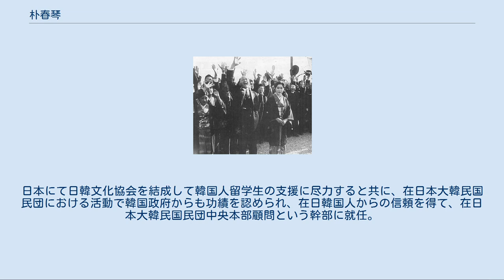朴春琴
朴 春琴（パク チュングム、ぼく しゅんきん、朝鮮語: 박춘금、1891年4月17日 - 1973年3月31日）は、朝鮮人の政治家。
戦前日本の帝国議会で初の朝鮮人代議士となった。
 慶尚南道密陽市出身。
密陽漢文書塾・日語学校で学び1906年に訪日。
土木作業員から手配師となって、清水組や佐藤工業・飛島組・熊谷組などの仕事を請け負った。
その一方で在日朝鮮人の相互扶助・地位向上に力を入れるようになり、1920年に李起東（イ・ギドン、이기동）らと朝鮮人労働者相互扶助団体である相救会を結成した。
相救会の活動には土木工業会や前朝鮮総督府警務局長だった丸山鶴吉から支持を受け、翌1921年には相救会を親日融和団体である相愛会に改組、自身は副会長に就任した。
 衆議院議員当選を祝う朴春琴 当時の衆議院議員選挙法（普通選挙法）では内地人含め朝鮮・台湾在住者には選挙権・被選挙権がなかったが、内地居住の日本帝国国籍男子であれば朝鮮人・台湾人であっても法的には平等であり、地方参政権のみならず衆議院議員の選挙権・被選挙権をともに有していた。
また、1930年1月の内務省法令審議会はハングルを使用した投票を有効とし、ハングルでの投票が予想される選挙区の投票管理者には諺文字書が配布されていた。
そのため、1932年には当時の東京府4区（本所区・深川区）から改名せずに、民族名のまま第18回衆議院議員総選挙（2月21日投票）に丸山らの応援を得て出馬し、当選した。
1932年から1942年までの10年間に衆議院議員総選挙は4回あったが、朴はそのうち32年と1937年の選挙で当選し、衆議院の代議士を2期務めた。
親分肌で面倒見が良い性分であった事から、地元では朝鮮人だけではなく日本人からも人気があったが、異民族という事もあり辞職を促されたり脅迫もされたという。
政治家としては、朝鮮人・在朝日本人の参政権と朝鮮人志願兵制度を請願している。
1942年の翼賛選挙で落選。
終戦直前には、作家の李光洙や詩人の朱離輸ら当時朝鮮を代表する知識人と京城府民館で「大義党」を結成し、欧米列強の本国での選挙・被選挙権も与えない植民地支配を糾弾する大会を開催した。
 終戦後は大韓民国政府によって親日派民族反逆者に指名はされたものの、北朝鮮よりも韓国政府を支持。
日本にて日韓文化協会を結成して韓国人留学生の支援に尽力すると共に、在日本大韓民国民団における活動で韓国政府からも功績を認められ、在日韓国人からの信頼を得て、在日本大韓民国民団中央本部顧問という幹部に就任。
民団と共に祖国統一促進協議会でも活動。
1973年3月31日、東京の慶應大学病院で死去。
享年81。